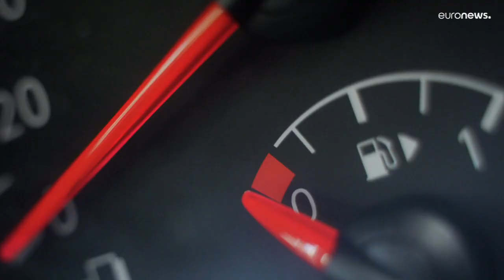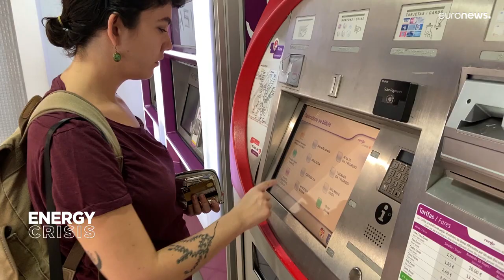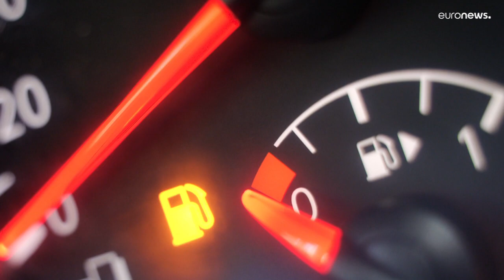Heating restrictions leave Spanish bar owners cold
Spain aims to meet EU energy-saving targets with restrictions on heating and air conditioning.  But bars and restaurants fear losing business as a result